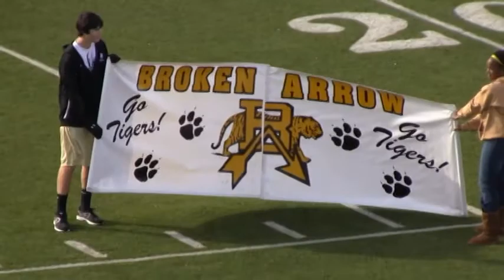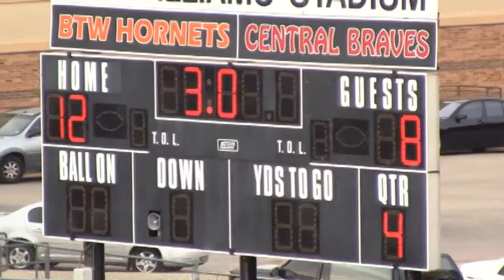BA Gold vs. TYAA Red Quarterfinals Playoffs Highlights - 6th Grade